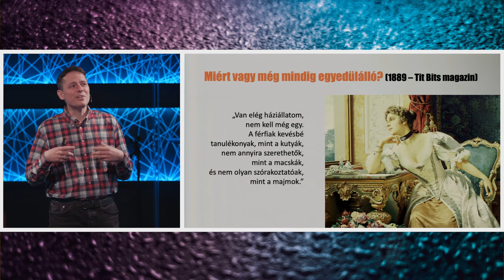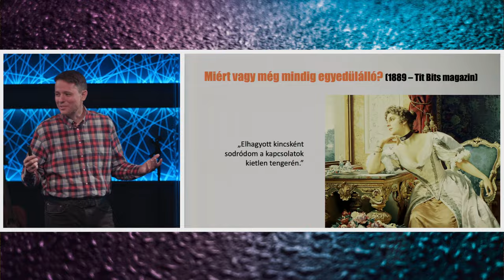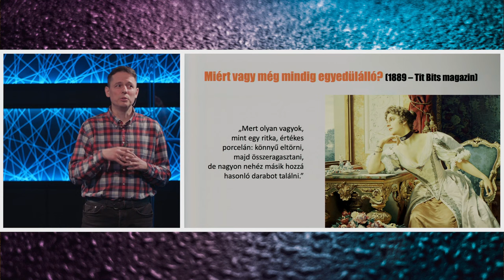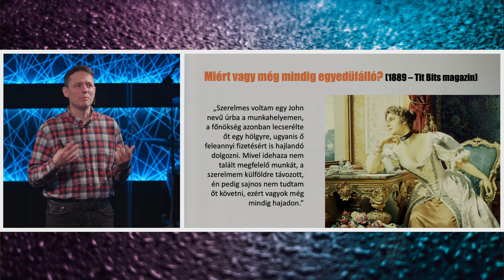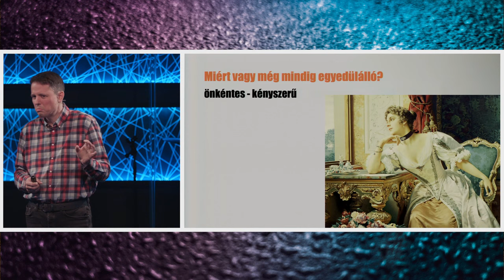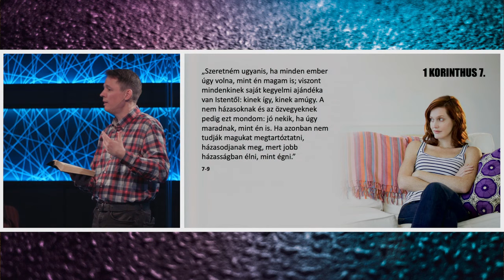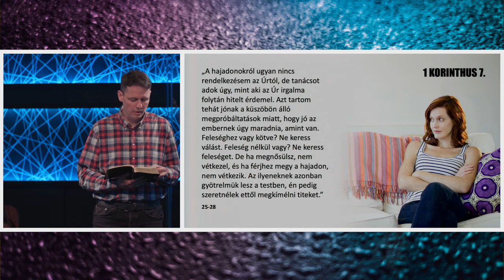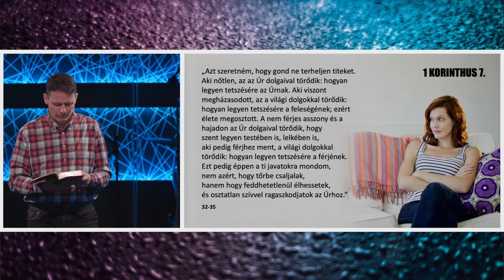ÜZENET SZINGLIKNEK - Fóris Tamás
Ha van üzenete a Bibliának a házasok számára, akkor kell lennie az egyedülállók számára is. Vasárnap (Valentin-nap után) egy ilyen következik. Valami, amit fontos lenne megérteniük a szingliknek magukról, és a házasoknak is róluk. Akár párban élsz, akár egyedül, ezt hallanod kéne! Várunk szeretettel!

Az adód 1%-nak a Veszprémi Iránytű Alapítvány számára történő felajánlásával is támogathatsz minket. Adószámunk: 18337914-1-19

🎧 English interpretation is available during the live service.
You can indicate your request on the YouTube chat wall.

Már a @PAXTV műsorában is megtalálsz minket!

Isten hozott, örülünk hogy itt vagy!